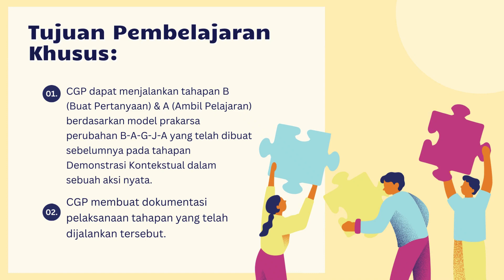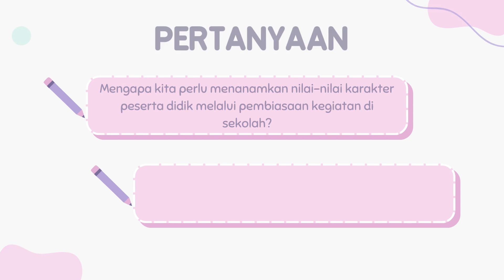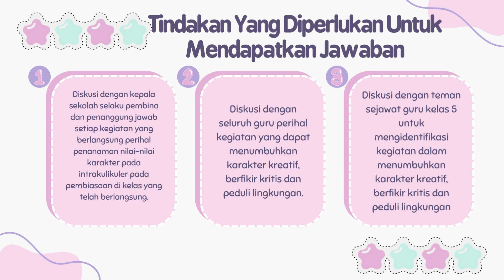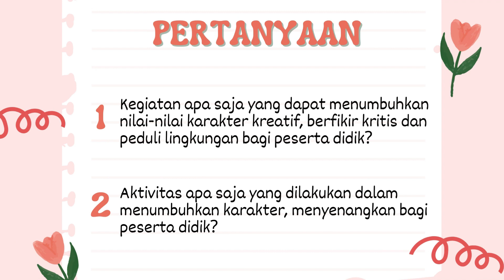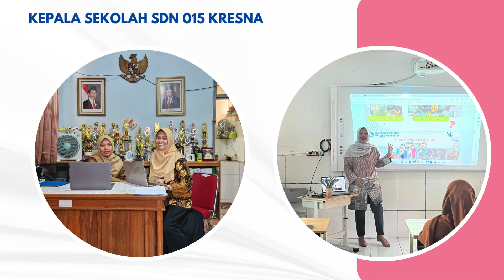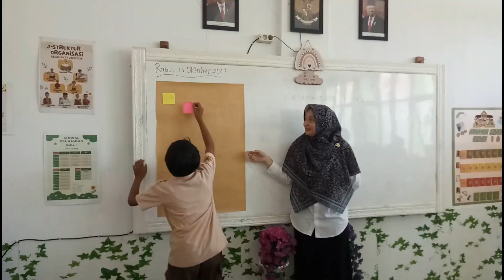Aksi Nyata Modul 3.3 Pengelolaan Program yang Berdampak Positif pada Murid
Aksi Nyata Modul 3.3 Pengelolaan Program yang Berdampak Positif pada Murid Calon Guru Penggerak Angkatan 9 Kota Bandung Provinsi Jawa Barat